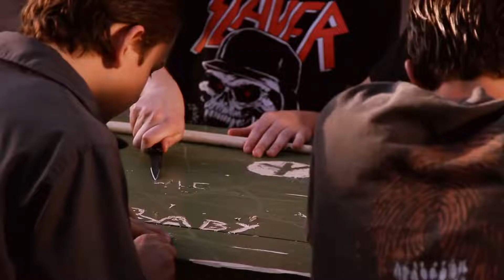Avenged Sevenfold - So Far Away [Official Music Video] 🍄 RSGA 🍄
Avenged Sevenfold - So Far Away [Official Music Video] 🍄 ROBERT 🍄